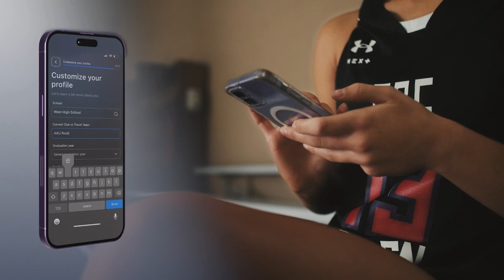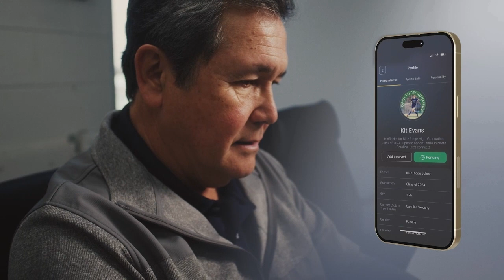Jordan Gainey Joins the Podcast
Guest: Jordan Gainey (Tennessee Vols Basketball)

Joining me on the show today is Jordan Gainey who is new to the Tennessee Vols this season. He transferred from South Carolina Upstate where he was their leading scorer last season. Jordan’s dad is Coach Justin Gainey for the Vols.
So, of course we talk about what that’s like…playing for your dad. We talk about their recent trips to Italy and Honolulu, and we even give out some superlatives to current players on the team.

This was recorded the day after Tennessee's game at UNC!

If you are a Tennessee fan, check out my episode with Josiah-Jordan James from a few weeks ago.

Follow the show on TikTok and Instagram @noplaybookpod.